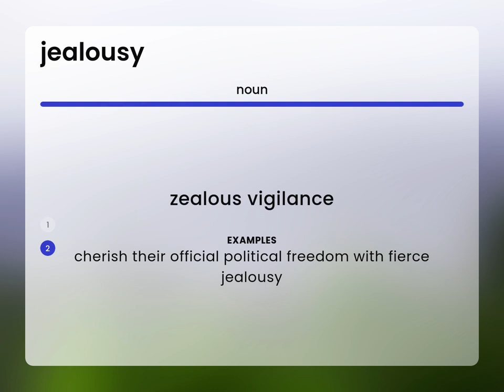Jealousy | JEALOUSY definition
What does JEALOUSY mean?

Susan Miller (2023, February 27.) What is Jealousy definition?